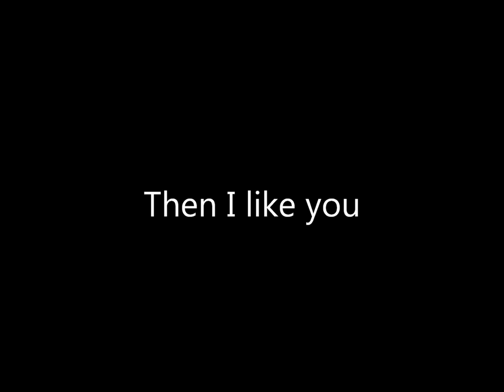DARK The Bopman - Then I like you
words & music: Dirk Kopmann / vocals & instruments: Dirk Kopmann / recording & mixing: Dirk Kopmann / photos: Dirk Kopmann / copyright by Dirk Kopmann